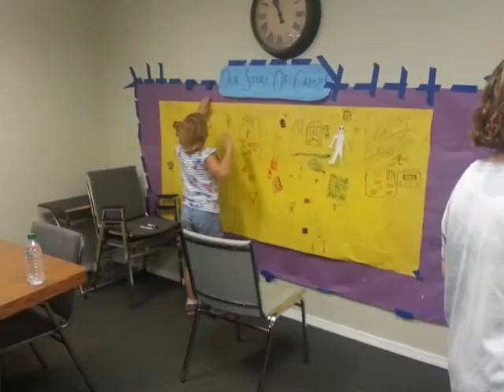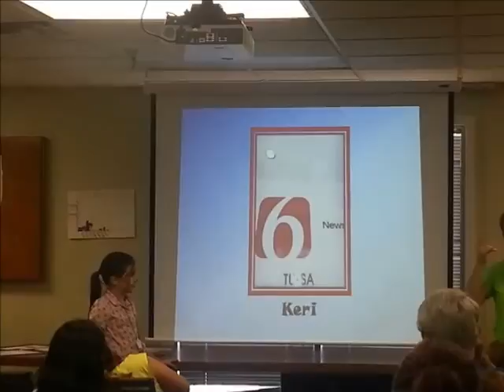TSHA Summer Camp 2015 - Telling Our Stories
Here are some pictures and a few short clips from all the fun that the campers had at TSHA in 2015